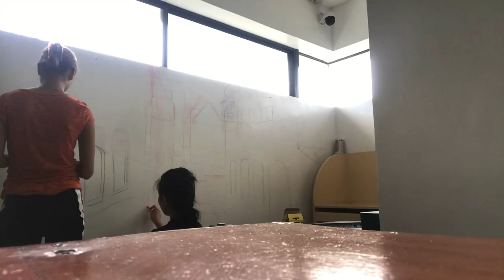1st Mural Painting 🦋 overview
This is just an overview of our first mural painting. Will upload the vlog soon.